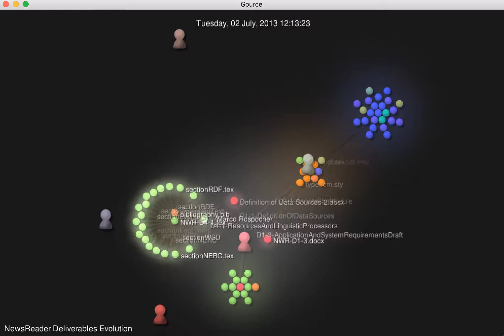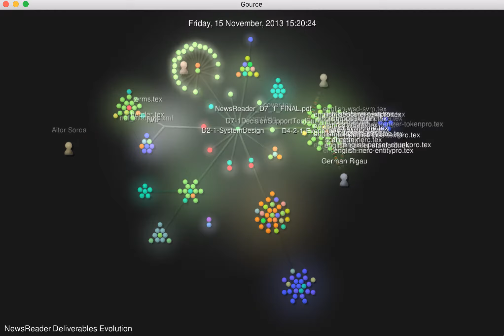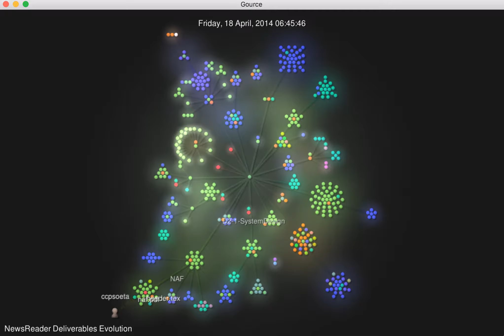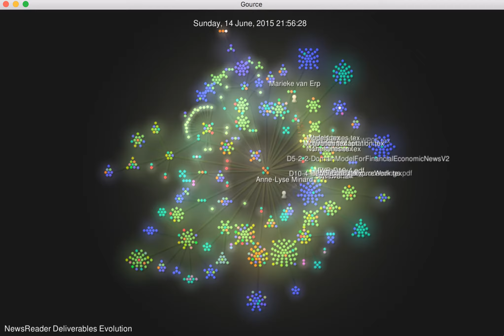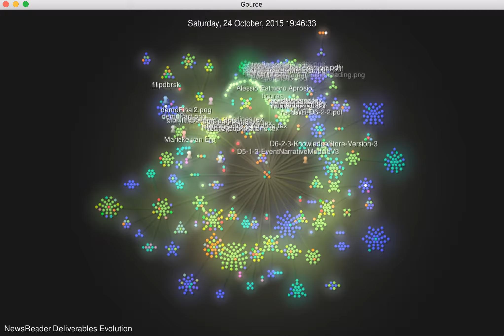NewsReader Deliverables Evolution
This is a visualisation of the collaborations on the NewsReader Deliverables.